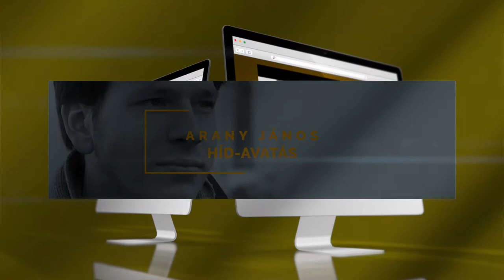Gondolta a fene! – Arany János: Híd-avatás